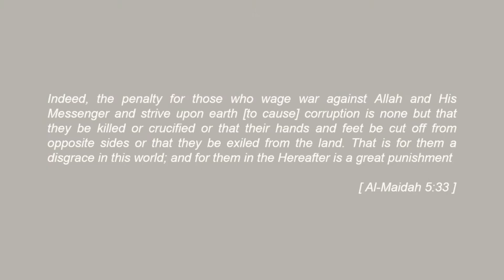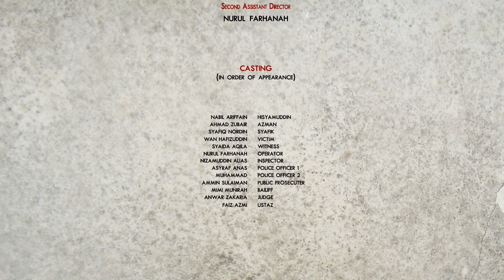JINAYAH SHORT FILM FESTIVAL: LAST LIVE EVIL